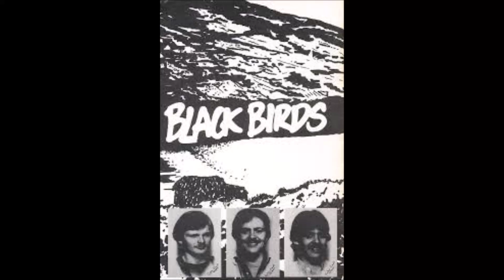Black Birds - Havnar Býur